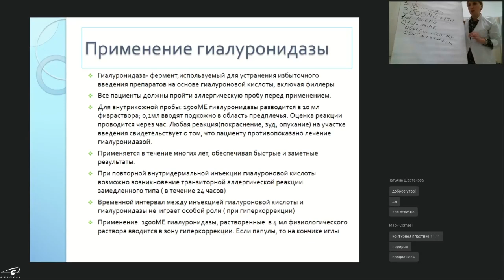Какие препараты гиалуронидазы используются для устранения гиалуроновой кислоты?